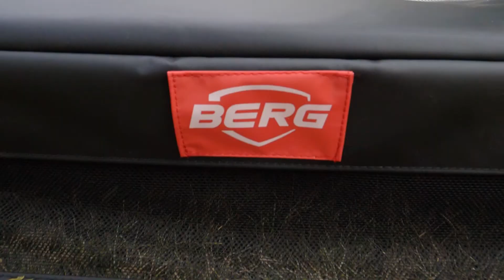BERG Ultim Favorit 410 trampoline | Caractéristiques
Ultim Favorit 410
L'arrivée de l'Ultim Favorit 410 permet à BERG de proposer un très beau trampoline rectangulaire pour les grands jardins.

L'Ultim Favorit a un cadre spécialement développé le rendant beaucoup plus solide que d'autres trampolines de la même taille. Les ressorts GoldSpring Solo rendent aussi le trampoline encore plus confortable, souple et résistant que ses concurrents.

L'Ultim Favorit est disponible en version InGround sans filet de sécurité et InGround avec filet de sécurité aux dimensions 280 x 190 et 410 x 250.

Souhaitez-vous voir cette trampoline chez l'un de nos revendeurs ? C'est tout à fait possible ! Trouvez le revendeur le plus proche de votre domicile

Garantie prolongée!
Chez BERG, nous sommes convaincus de la qualité de nos produits. Si vous enregistrez votre achat dans un délai d'un mois, vous recevrez une extension de garantie sur votre achat.

Vous souhaitez rester informé de tout ce qui concerne BERG et BERG Masters of Bounce ?